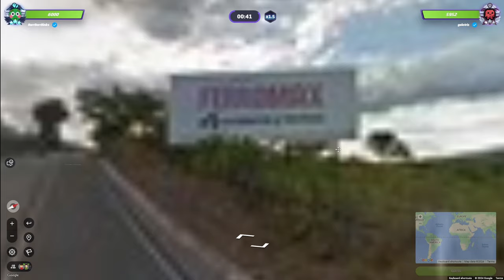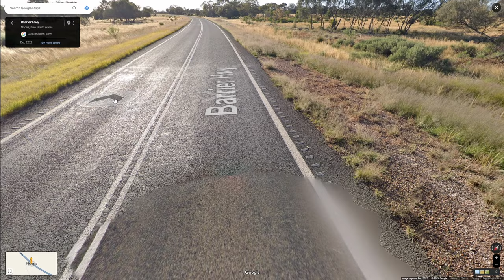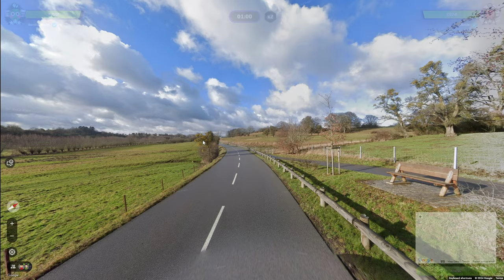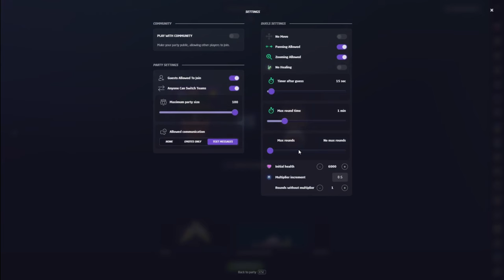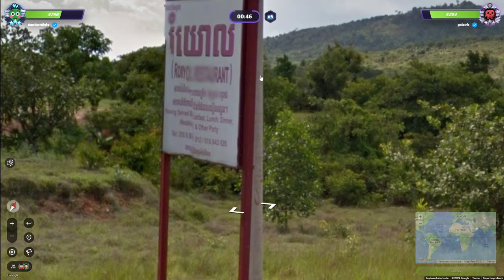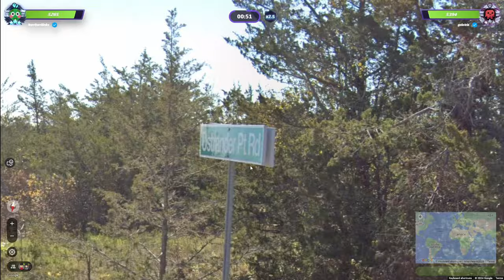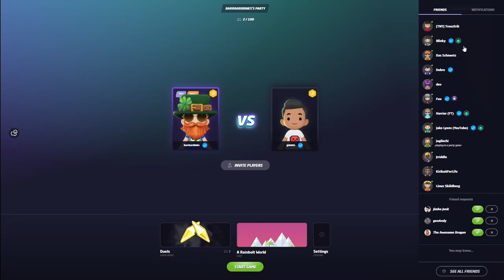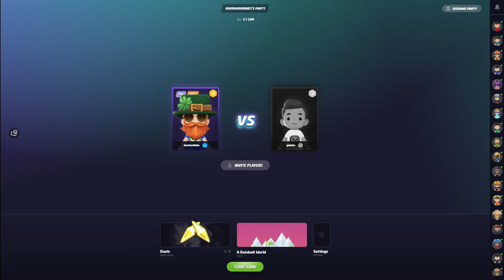My Road To Geoguessr's EMEA Regionals - Episode 10 - Gelotris